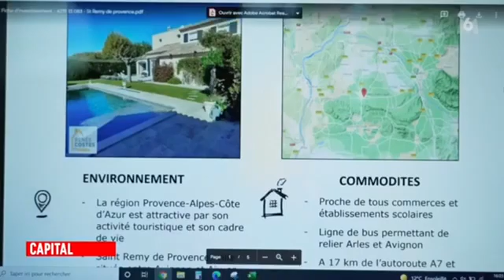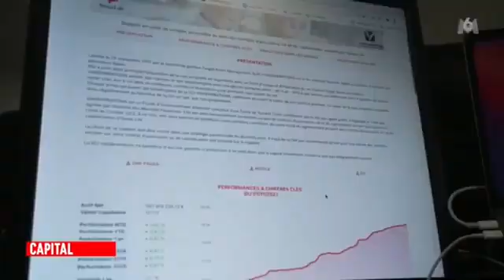UPF votre cabinet en Gestion de Patrimoine sur LE HAVRE